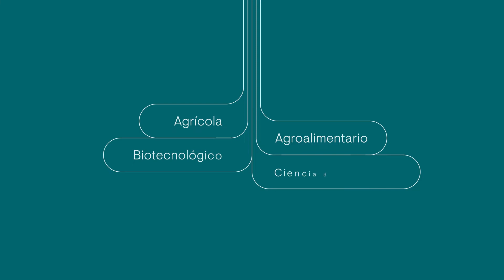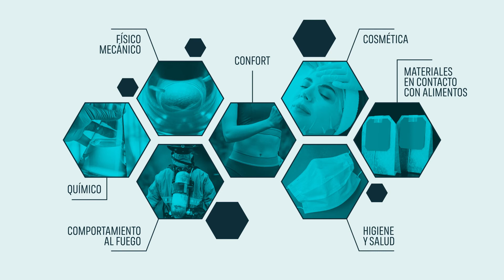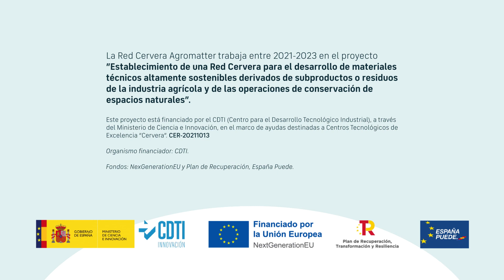Presentación Agrupación CERVERA AGROMATTER de la que forma parte AITEX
La Agrupación CERVERA AGROMATTER está constituida por cinco Centros Tecnológicos altamente complementarios en los ámbitos agrícola, biotecnológico y de ciencia de materiales.

Centrará sus capacidades tecnológicas actuales y futuras en el estudio de valorización de residuos y subproductos del ámbito agrícola en el desarrollo de nuevos materiales de bajo impacto medioambiental, de fácil reciclabilidad y con un ciclo de vida perfectamente definido para las aplicaciones objetivo inicialmente previstas.